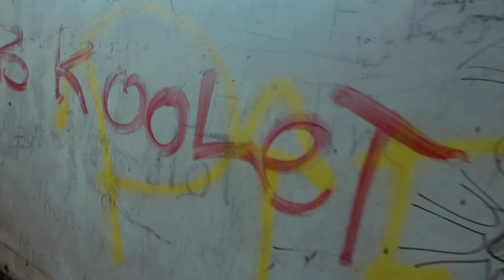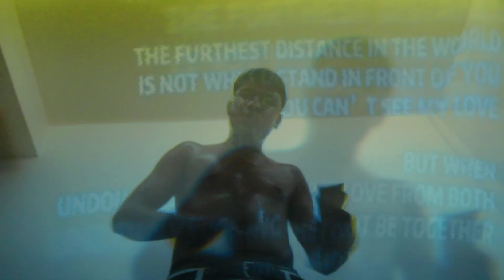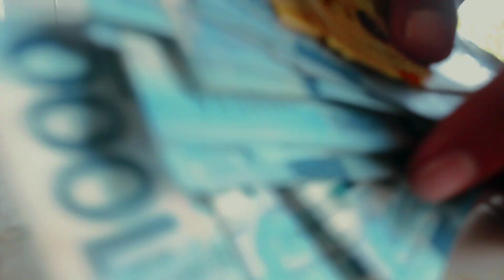James Wick - Akala Nila (Official Music Video)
Written & Performed By: Jmswick
Mix & Master By: Lance GTA
Direct By: Lance GTA
Shot By: Lance GTA
Package deal 🤝